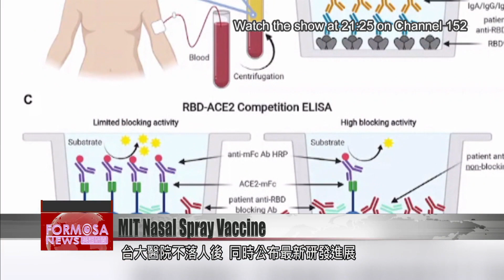NTU Hospital’s nasal spray vaccine effective against delta in mice trials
National Taiwan University Hospital says that its nasal spray vaccine candidate is effective against the delta variant. So far, the spray has only been tested on mice. But it’s shown promise against the delta variant, inducing IgA antibodies that can block the virus from spreading into the lungs.

Around the world, at least seven pharma firms are developing a nasal spray COVID vaccine. National Taiwan University Hospital is also working on one of its own. On Tuesday, it announced promising early results. During animal trials, mice given the nasal spray developed neutralizing antibodies and IgA antibodies against COVID.

Huang Li-min
NTU Children’s Hospital
One of our adjuvants is very effective on mucous membranes in mice when applied together with spike proteins. We have evidence that its effectiveness is not lower than that of other vaccines in the market. It can also produce IgA antibodies. In theory, it would be able to reduce viral spread.

The spray is made of a proprietary mucosal adjuvant that’s added to compounds that already exist. Animal trials showed it to be effective at combating the delta COVID variant. It produced neutralizing antibody levels comparable to traditional vaccine injections. It also induced high levels of IgA antibodies.

IgA antibodies are mainly found areas of the upper respiratory tract such as the nasal cavity, the throat and the windpipe. They can prevent viruses from reaching the lungs, effectively reducing the risk of viral infection.

Huang Li-min
NTU Children’s Hospital
If you have IgA antibodies, of course a breakthrough infection is less likely. At least the viral load on your upper windpipe would be lower. As for the age range the vaccines can be used on, that will have to wait after clinical trials. In the U.S., there are nasal spray flu vaccines that are used on children and up to the age of 49. So this kind of nasal spray vaccine is not without precedent abroad. They can be used on children. The downside is that they are a little more expensive than other vaccines.

To bring the nasal spray to market, NTU Hospital plans to transfer the technology to a private developer for further development and potentially human trials.